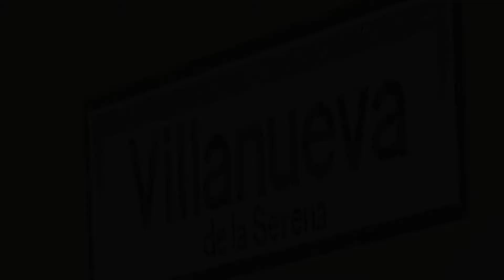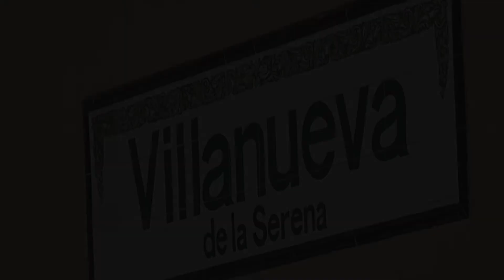Villanueva de la Serena presente en el mayor escaparate turístico de nuestro país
La ciudad, presente en el mayor escaparate turístico de nuestro país.
Villanueva de la Serena está presente en la edición de Fitur 2018, que abrió sus puertas este miércoles 17 y que hasta el día 21 podrá visitarse. Una cita ineludible con el turismo y uno de los escaparates más importantes del mundo para promocionar una ciudad, región o país. En esta edición 2018, hay más de 10.000 empresas pertenecientes a 165 países y regiones.

Villanueva de la Serena no ha querido faltar a este importante escaparate de promoción, tal y como ha explicado el alcalde Miguel Ángel Gallardo en la presentación que ha tenido lugar dentro de “Extremadura Turismo”, de dos referentes de nuestra ciudad: la Feria de la Tortilla de Patatas y el Festival Internacional de Calle Teatro. Es la primera vez que nuestra ciudad se presenta en Fitur, y se hace “desde el convencimiento de que podemos ofrecer como ciudad de servicios que es, un complemento a los municipios próximos que cuentan con gran patrimonio cultural. Villanueva con su importante agenda cultural y social, es una de las ciudades que une a tres comarcas importantes que tienen una población de más de 150.000 habitantes”.

El alcalde destaca que no falta vocación de ser lugar de encuentro y ciudad de servicios, y desde hace años se trabaja en desarrollar una amplia agenda cultural a lo largo del año; pero especialmente con eventos destacados que nos hacen ser referencia no solo en estas tres comarcas sino también en toda la región.